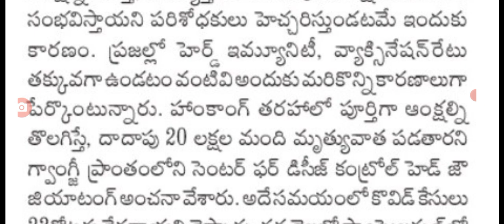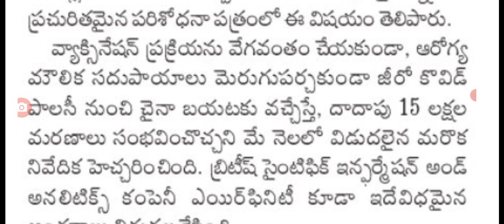లాక్ డౌన్ లు పెట్టకుండా ఉంటే 20 లక్షల మంది ఒకేసారి అవుట్ lockdown event latest update today.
hello everyone today COVID lockdown latest update today .@malupdates